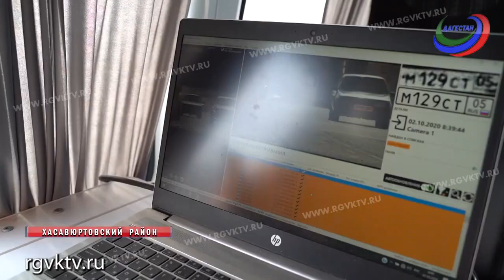В Хасавюртовском районе выявили злостных неплательщиков налогов